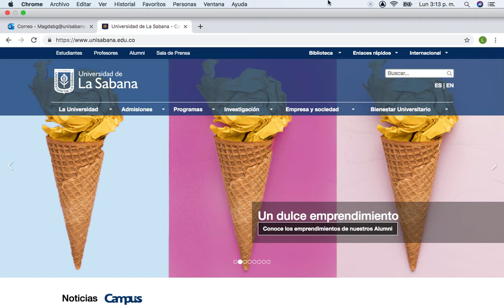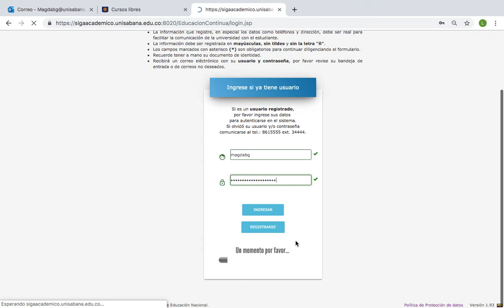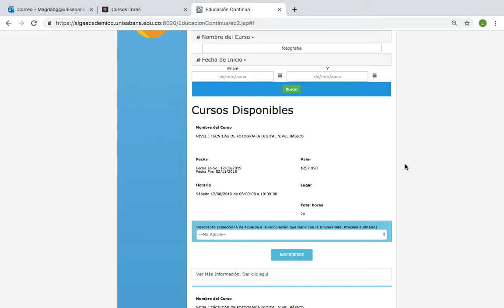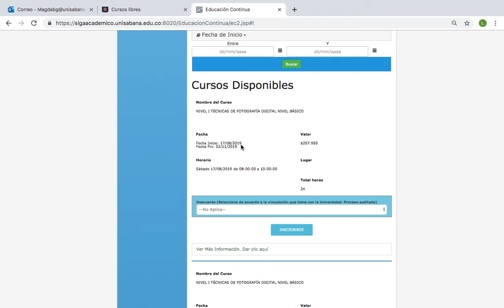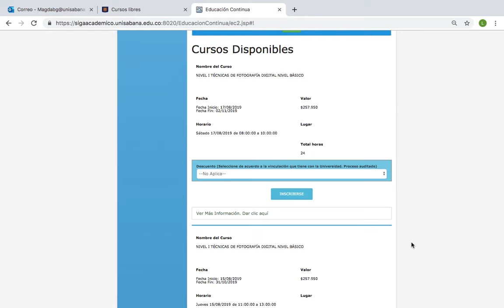Inscripciones Cursos Libres USabana